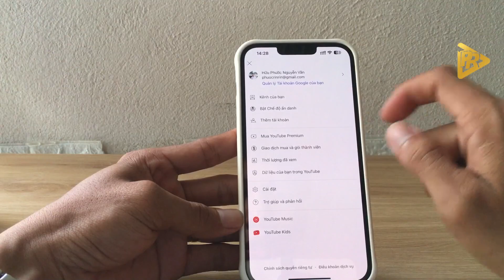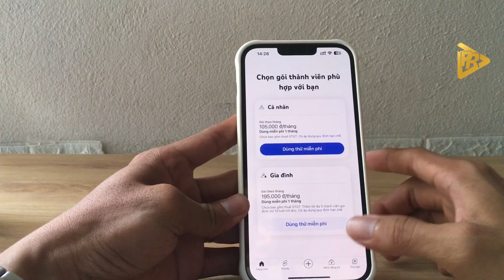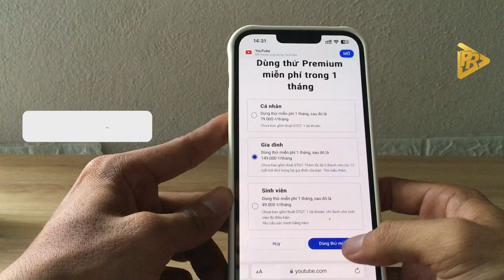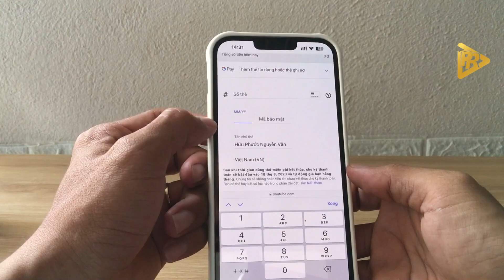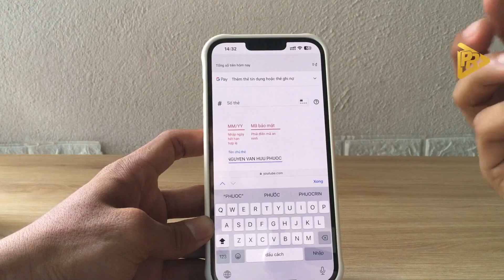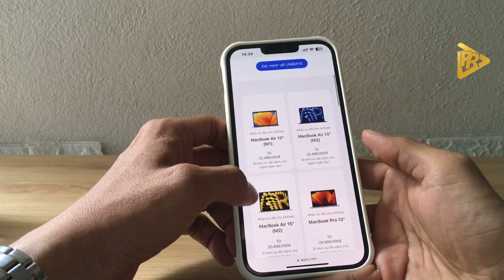Hướng Dẫn Cách Đăng Ký Youtube Premium Giá Gốc Trên iPhone